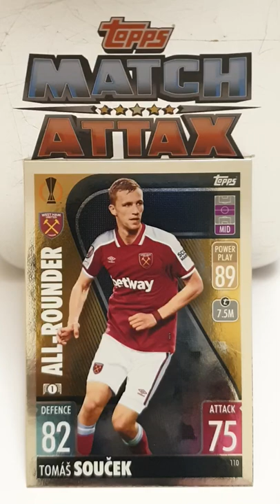Match Attax Tomas Soucek 21/22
Opening up my Match Attax 21/22 season cards

All Rounder - Soucek - West Ham United

hope you enjoy the fun with me, Always great to have to watch my videos.

Watch any of my video in full.